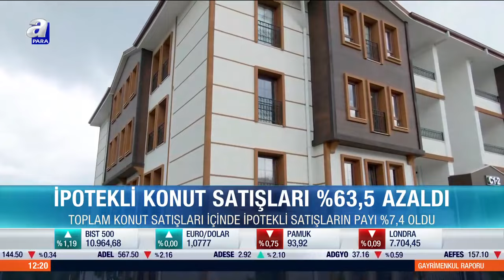Konutta Bir Yılın En Düşük Satış Rakamı! | A Para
Türkiye'de konut satışları Ocak ayında bir önceki yılın aynı ayına göre % 17,8 azalarak 8.308 oldu. Yabancılara yapılan konut satışları Ocak ayında bir önceki yılın aynı dönemine göre %50,5 azaldı.